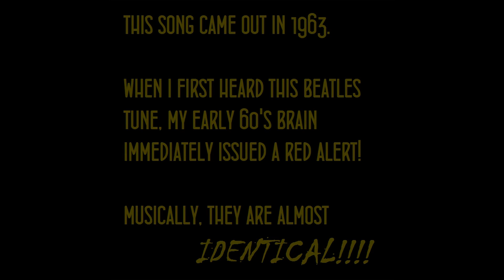La Bamba Twist and Shout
I know that back in '63, everyone was thinking the same thing I was, right??